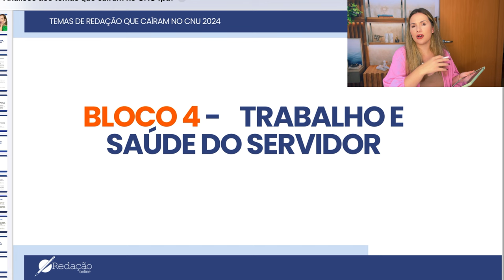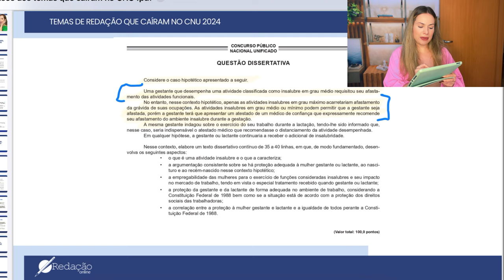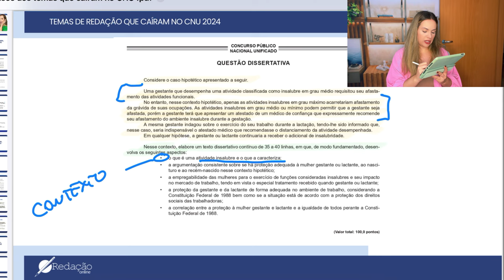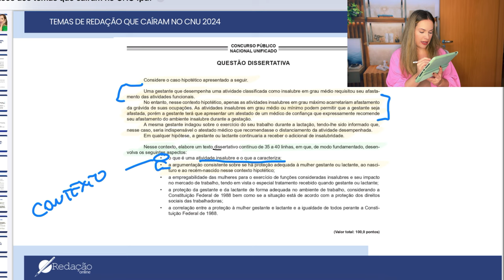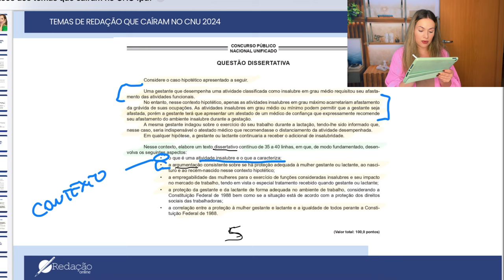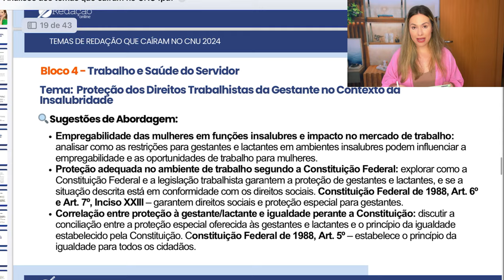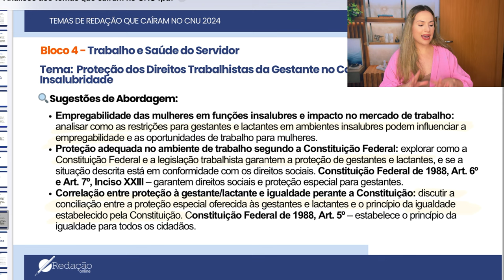CNU 2024: Bloco 4 - Trabalho e Saúde do Servidor | Análise do tema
No vídeo de hoje, analisamos o tema de redação do Bloco 4 do Concurso Nacional Unificado (CNU) 2024, que aborda "Trabalho e Saúde do Servidor." Vamos explorar as principais abordagens para desenvolver uma redação crítica e bem fundamentada sobre essa temática essencial para o contexto atual.

💬 Comente abaixo suas dúvidas e nos diga quais temas você gostaria de ver analisados nos próximos vídeos.